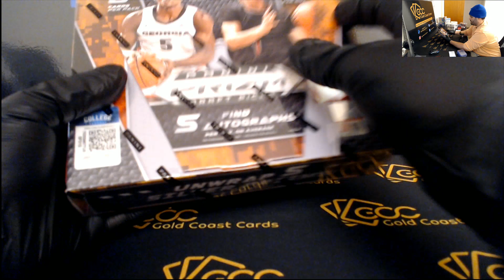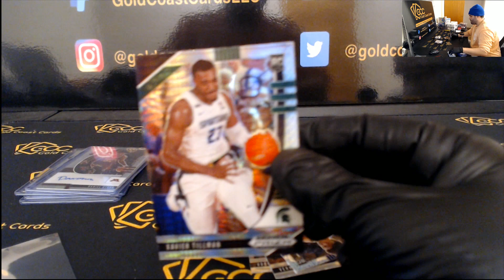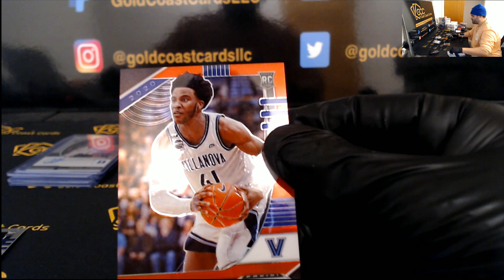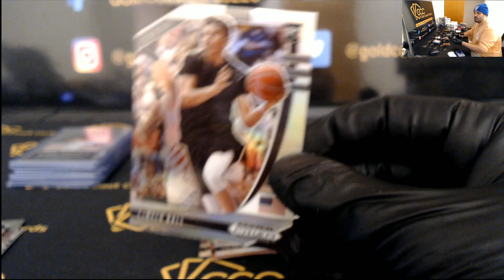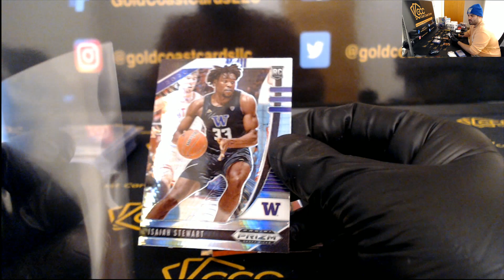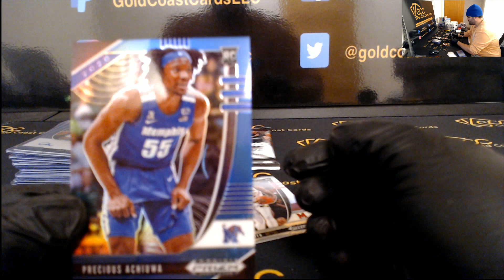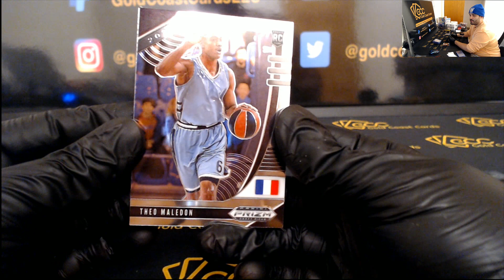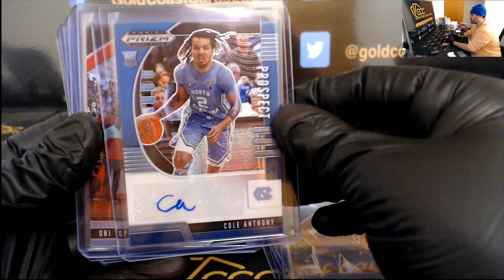2020 PRIZM COLLEGIATE BASKETBALL FOR ERIC